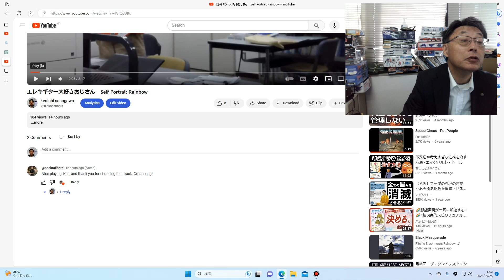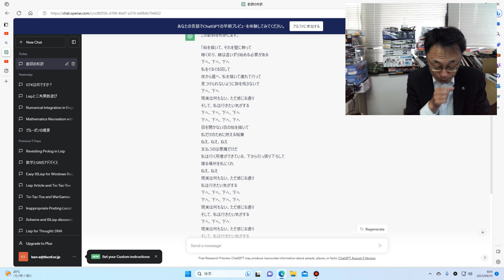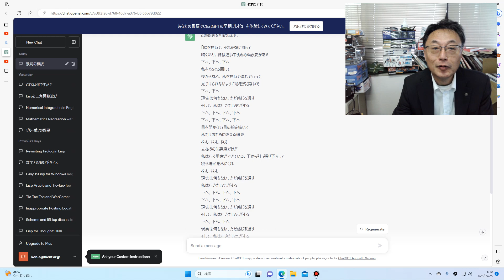雑談大好きおじさん レインボーの自画像の歌詞について考えてみた